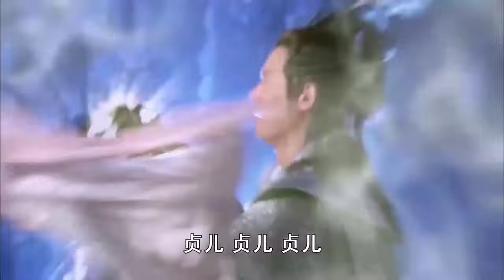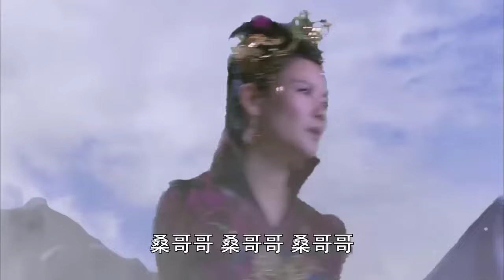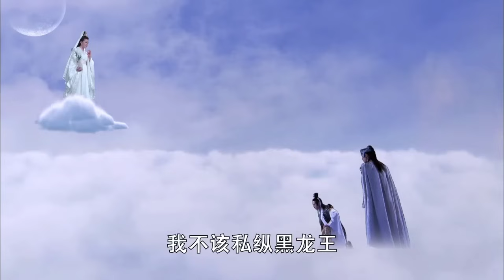TIÊN HỒ KỲ HIỆP - Tập 03 | Siêu Phẩm Cổ Trang Tiên Hiệp Cực Hot 2024 | Phim Hay Bắc Ảnh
➥ Đạo diễn:   Lưu Phùng Thanh, Từ Huệ Khang
➥ Diễn viên:   Nhậm Tuyền, Tả Tiểu Thanh, Đới Quân Trúc, Thẩm Hiểu Hải

➥ Nội dung: Con gái của Hắc Long Vương - Tu Xà Trinh Nhi hóa thân thành một thiếu nữ xinh đẹp, thông minh lanh lợi, Trinh Nhi và Khung Tang yêu nhau và cùng tu hành ở Côn Lôn tiên cảnh, nhưng vì không bỏ được chuyện yêu nên việc tu hành bị gián đoạn. Ngàn năm sau, Bạch Tố Trinh hóa thành hình người, tình cờ gặp yêu quái cướp dân nữ ở bờ sông, cô phát hiện người đó là Thanh Xà và ra tay thu phục, từ đó hai người sống như chị em thân thiết.
Khung Tang đầu thai xuống trần gian trở thành chàng thư sinh Hứa Tiên. Một lần ở Tây Hồ - Hàng Châu chữa bệnh cho người nghèo, chàng tình cờ gặp lại Bạch Tố Trinh. Bạch Tố Trinh và Tiểu Thanh âm thầm giúp Khung Tang vượt qua rất nhiều khó khăn và cùng Khung Tang giúp dân làng đẩy lui dịch bệnh.
Bạch Xà và Khung Tang đã nảy sinh tình cảm rồi trở thành phu thê. Sau khi kết hôn, Khung Tang mở một tiệm thuốc, Bạch Tố Trinh là hiền thê luôn bên cạnh hỗ trợ phu quân. Tuy nhiên, Pháp Hải đã bắt Khung Tang nhốt ở Kim Sơn Tự, kiên quyết không cho người và yêu kết hợp. Trải qua nhiều sóng gió, Khung Tang và Bạch Tố Trinh liệu có được đoàn tụ bên nhau?